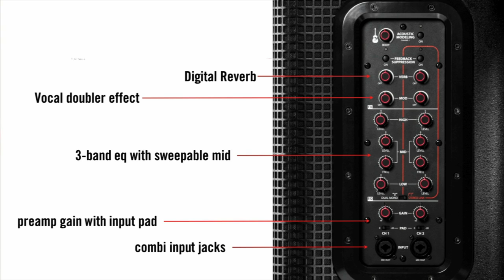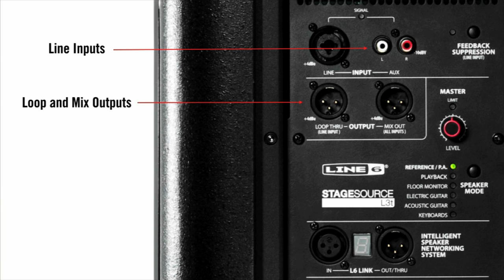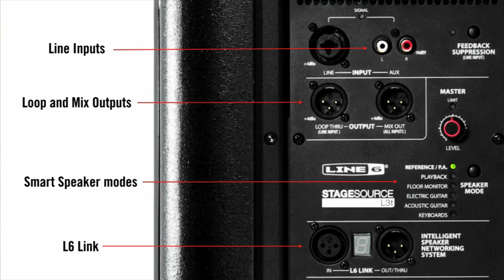A Smarter, Faster Path to Great Live Sound: Part 1 | Line 6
At Winter NAMM 2012, Line 6 unveiled a powerful new ecosystem of live sound products that make it easy for musicians to get consistently great mixes—from coffeehouse gigs to 500-person venues. In the first part of this series, Line 6's Sean Halley gives you a tour of the new StageSource L3t loudspeaker—then acclaimed singer-songwriter Jim Boggia demonstrates how it's perfect as a standalone PA for an acoustic performance.